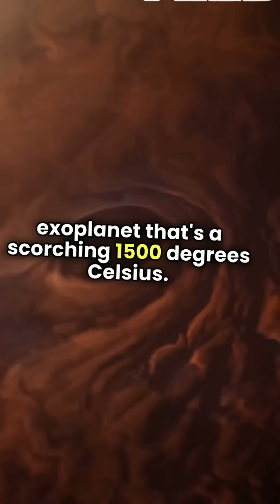It Rains Molten Iron on This Alien Planet!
Did you know there’s a planet where it literally rains molten iron? WASP-76b is an ultra-hot exoplanet located over 600 light-years away. One side is scorching hot, while the other is cool enough for vaporized metals to condense and fall as iron rain. Mind-blowing, right?